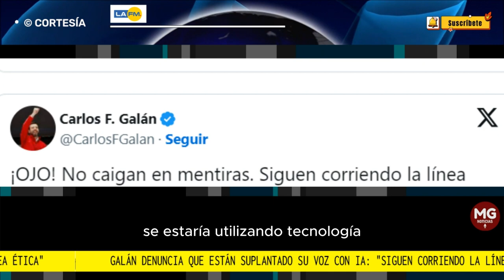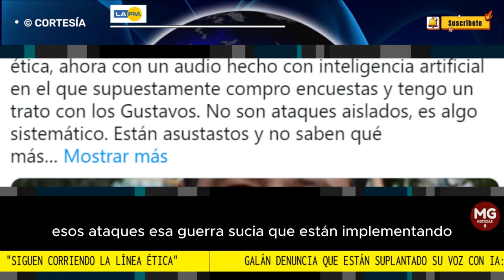"SIGUEN CORRIENDO LA LÍNEA ÉTICA" 🛑 GRAVE DENUNCIA CARLOS FERNANDO GALÁN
Galán denuncia que están suplantado su voz con IA: "Siguen corriendo la línea ética"
"¿A quién le sirve esto? ¿Quién está promoviendo esto?", se pregunta Carlos Fernando Galán, candidato a la Alcaldía de Bogotá.